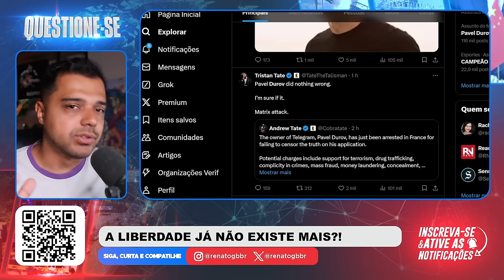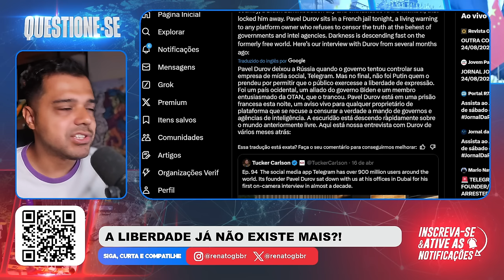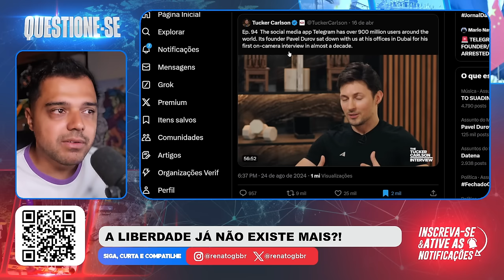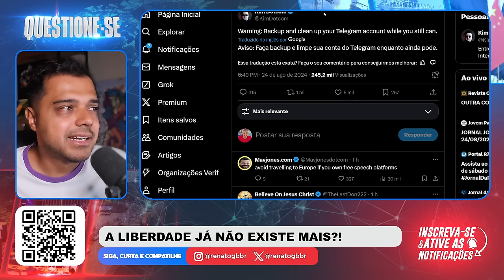A ESCURIDÃO DESCENDO SOBRE A TERRA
📱 Conecte-se Comigo 📱

📱 Conecte-se Comigo 📱

📝 Comente Abaixo 📝